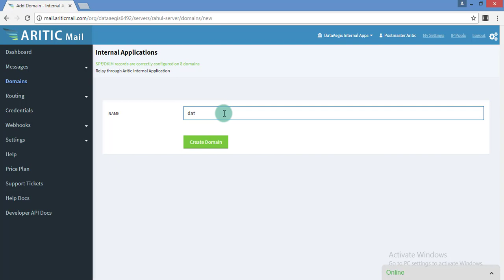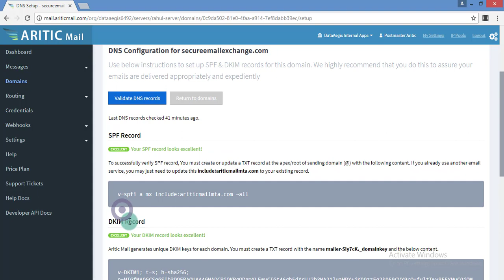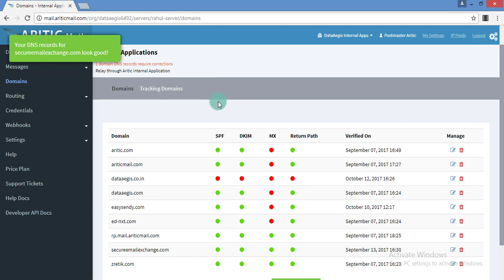How to Add Domain in Aritic Mail